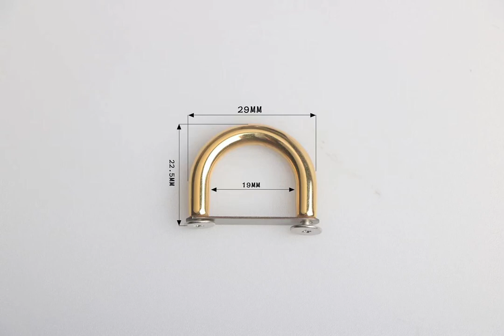D-ring Bag Bag Connector Anchor Buckles Arch Bridge With Screws stainless steel material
Metal D-ring Bag Bag Connector Anchor Buckles Arch Bridge With Screws stainless steel material , Prevent allergy.